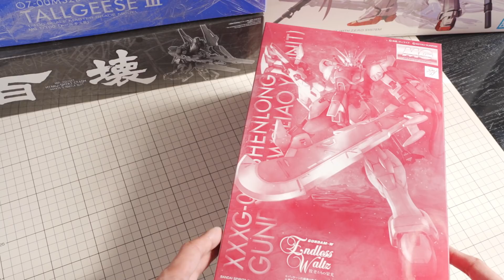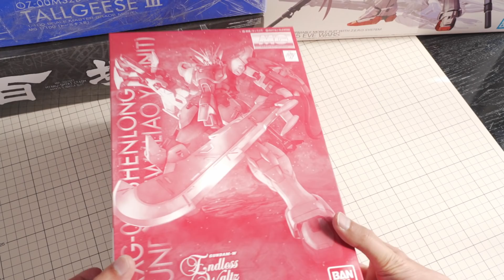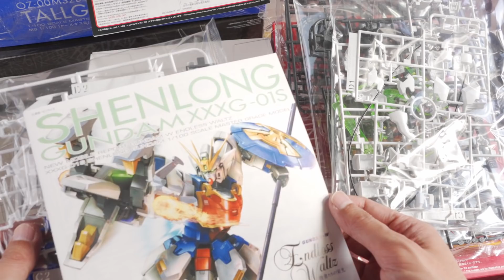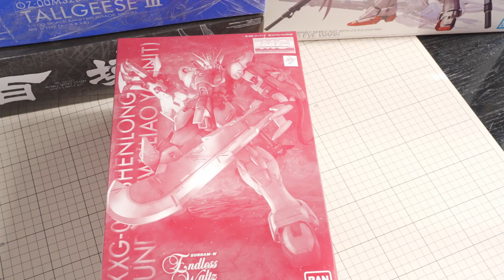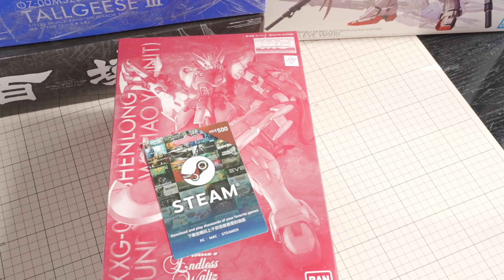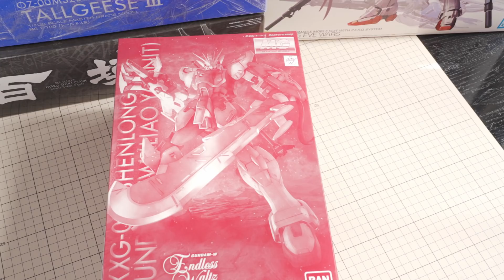[ MG WING Ver.Ka 進度報告 ] GUNDAM GEMINASS 01之大刀神龍篇